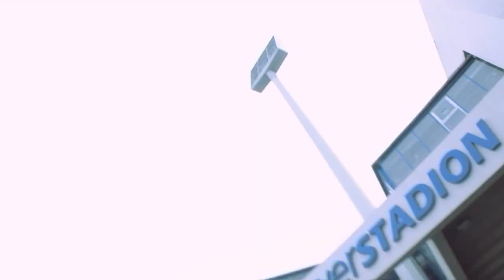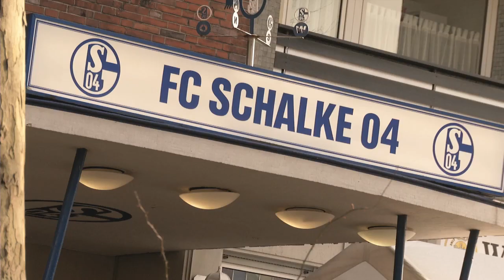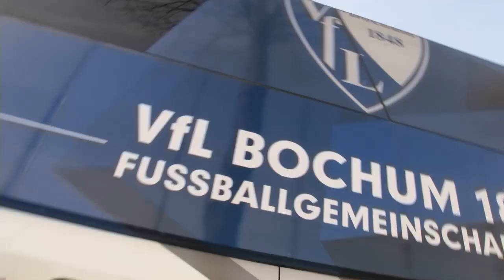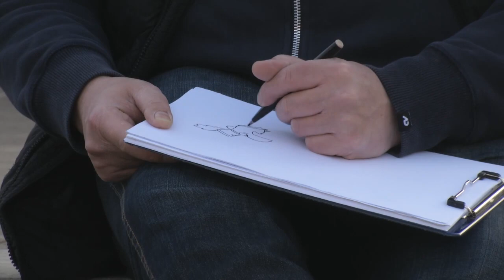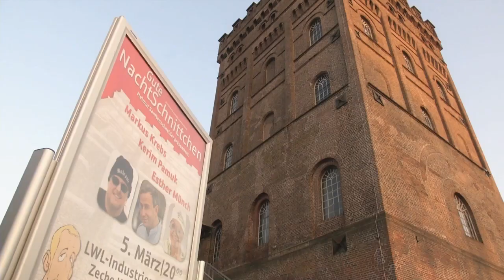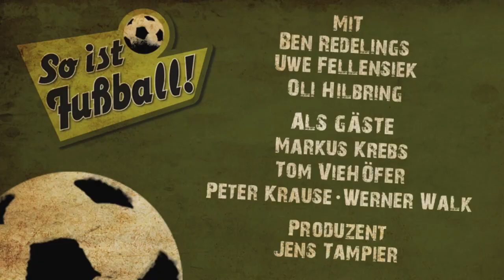So ist Fußball! Folge 9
RevierSport präsentiert: "So ist Fußball" - Folge 9 von und mit Uwe Fellensiek, Oli Hilbring, Ben Redelings, Jens Tampier (und Dauergast und Kiebitz Peter Krause).